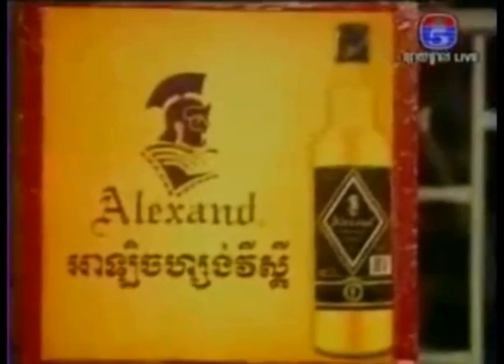Khmer Boxing vs International on TV 5 Dec 30 2012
jey Kosol vs Thai
Lao Sinath vs Thai
Bird kham vs Germany